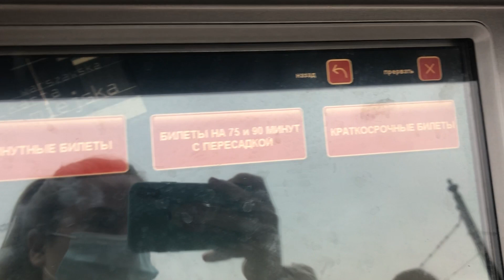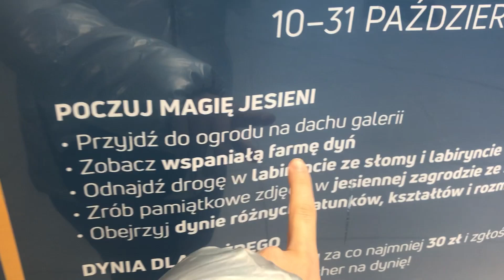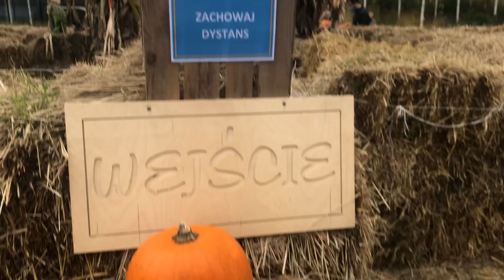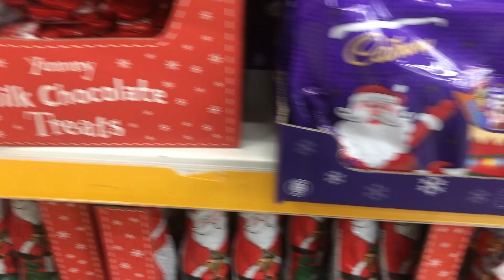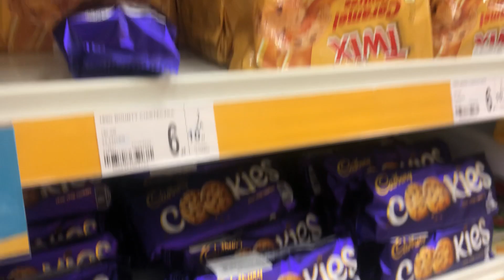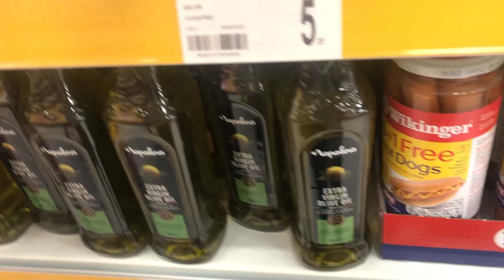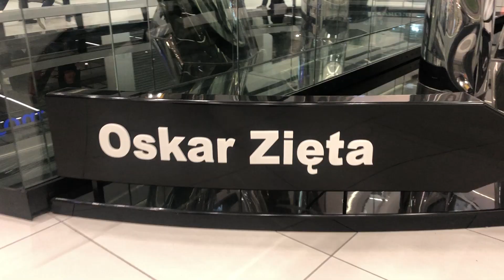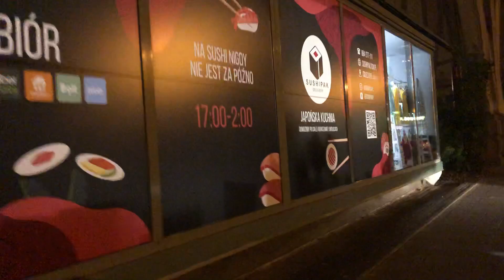VLOG: HALLOWEEN в Польше. Прогулка по торговому центру "Galeria Północna"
Гуляю по торговому центру. Интересная выставка тыкв к Хэллоуину. Общественный транспорт Варшавы и цены на билеты.
Dealz в Польше.

Монтаж:
Андрей Данилович